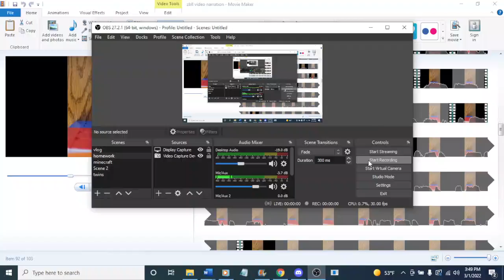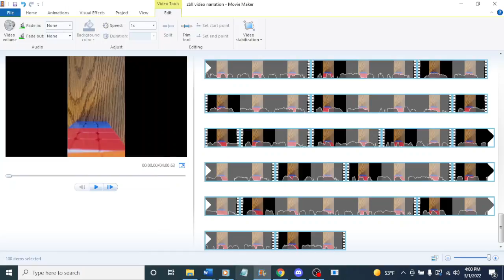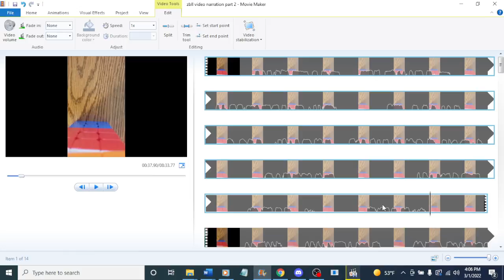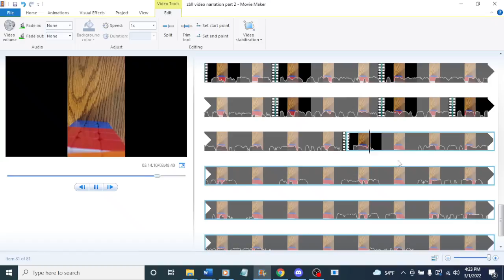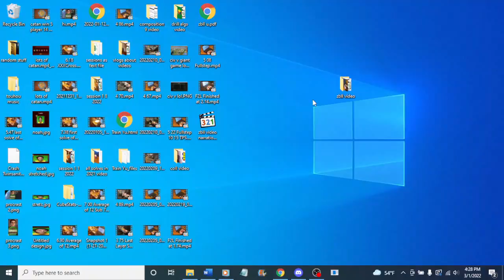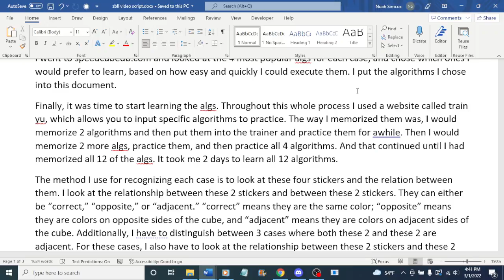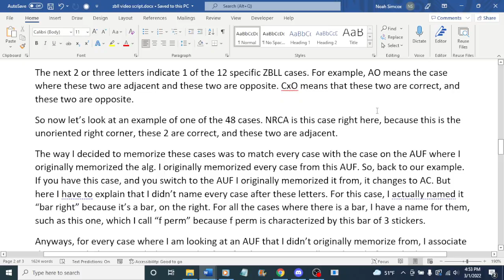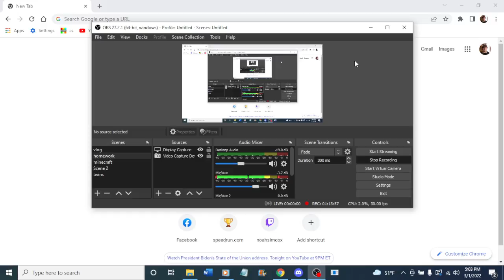working on ZBLL video 3 1 2022 5